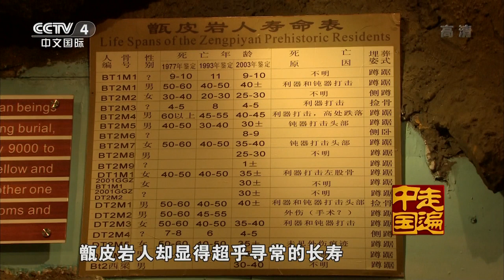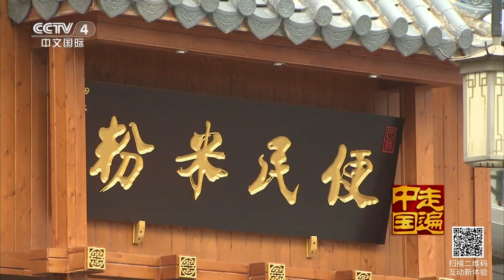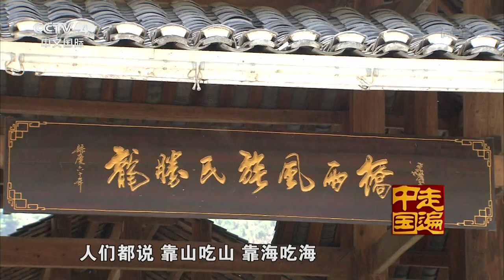4集系列片长寿广西（3）丰物延年 【走遍中国 20151021】720P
本期节目主要内容： 除了良好的自然环境，平和的心态，健康的饮食习惯应该是延长生命的另一个重大因素。很多长寿老人，他们一辈子按照自己固有习惯去饮食。这些“长寿食谱”，各个地区差别很大，研究者对这些食品研究花了不少气力，也找到了一些与长寿的因果关系。